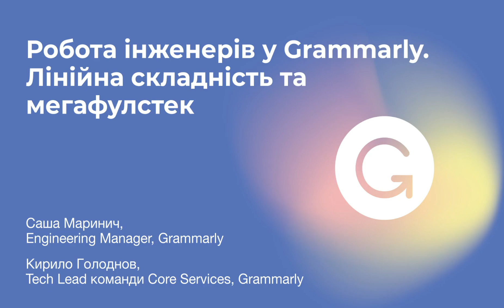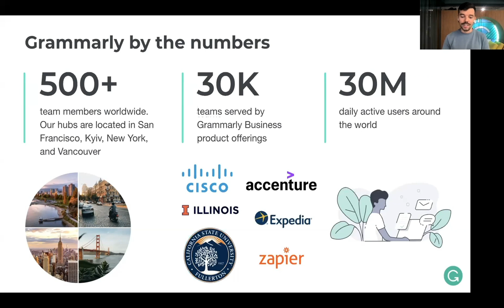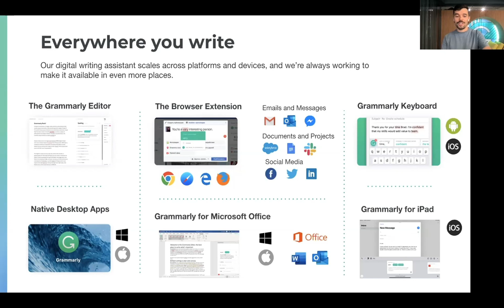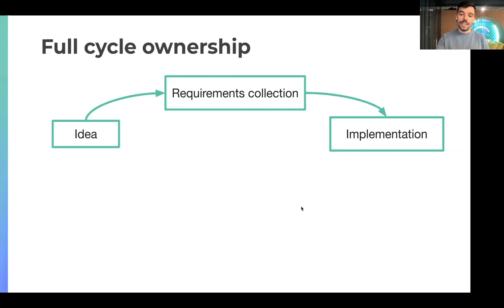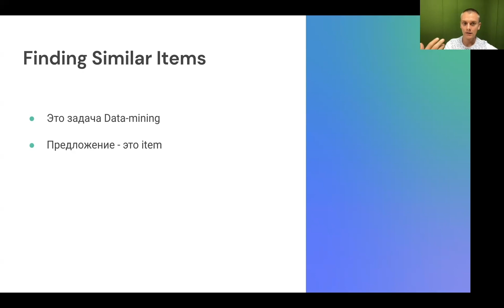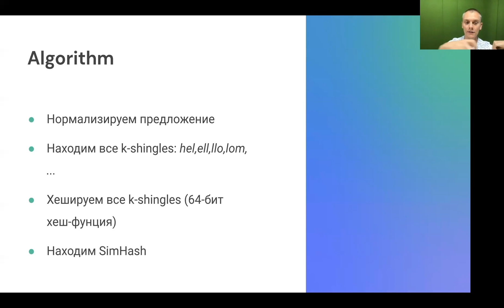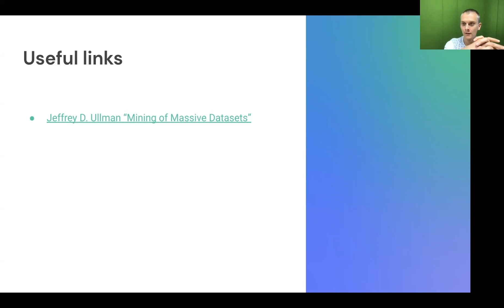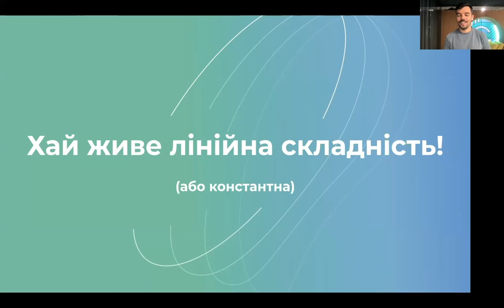Grammarly Meetup: Робота інженерів у Grammarly. Лінійна складність та мегафулстек - 14.09.2021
► Тема: Робота інженерів у Grammarly. Лінійна складність та мегафулстек

► Доповідачі:
Саша Маринич, Engineering Manager у компанії Grammarly
Кирило Голоднов, Tech Lead команди Core Services у компанії Grammarly

► Для кого: Для всіх, кому цікаво, як це — бути інженером у Grammarly. Головна аудиторія — джуніор- та мід-левел-інженери/ки, студенти/ки старших курсів.

► Дата проведення:14 вересня 2021
► Мова: Українська, російська

► Опис:
Частини події можна знайти за часовими маркерами:
00:00 - 31:00
Саша розповідає про сервіс Grammarly, компанію, процеси та команду. З цієї частини ви дізнаєтесь, чим займаються наші інженери кожного дня, чи часто вони прокидаються серед ночі і чому залишаються в одній компанії по багато років (спойлер: тому що їм цікаво).
31:00 - 53:00
Кирило розкриває технічні подробиці побудови нової фічі Grammarly та алгоритму (Finding Similar Items), який працює за її лаштунками.
54:10 - 1:05:00
Саша ділиться своєю мрією — працювати з вами, найкращими інженерами України. А ще розповідає, як ми вас знаходимо, про що питаємо на співбесідах і навіщо потрібні всі ті алгоритми.
1:05:33
Сесія запитань і відповідей.